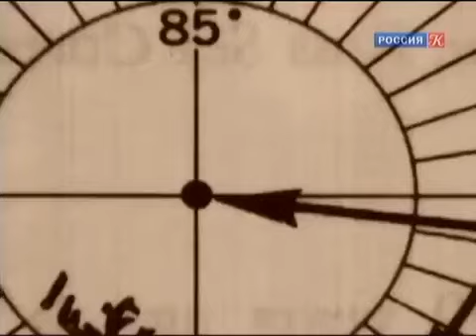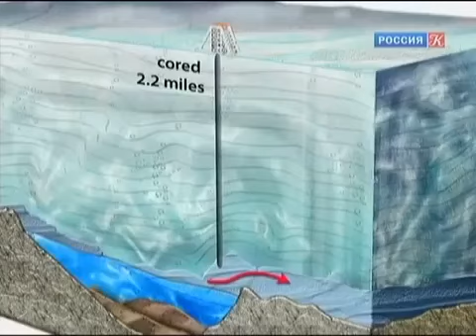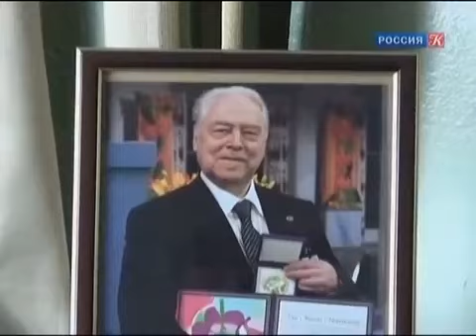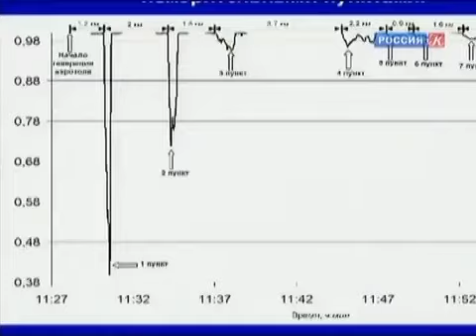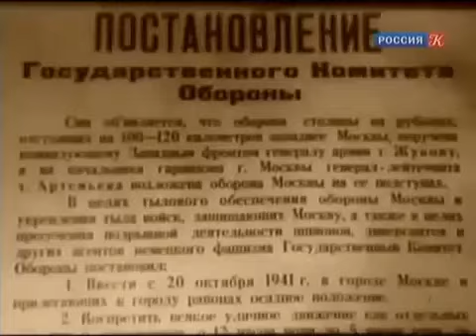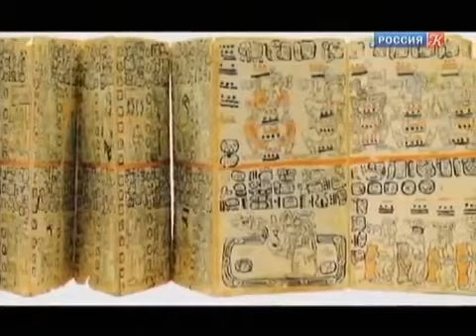Можно ли ждать Конца Света? (документальный фильм)